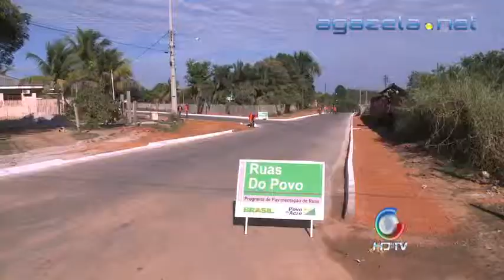Debate Aleac Ruas do Povo 14 11 2012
Debate Aleac Ruas do Povo 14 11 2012 💻Para mais informações, acesse